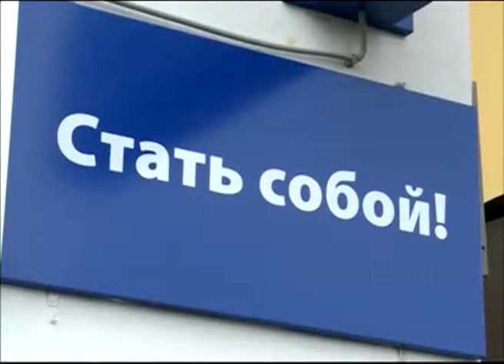Верховный суд отказал ярославскому отделению «Гражданской платформы»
Дальше жаловаться некуда. Верховный суд рассмотрел жалобу регионального отделения «Гражданской платформы» на незаконные, по их мнению, действия Облизбиркома.